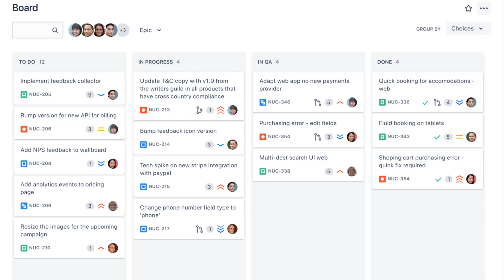JIRA SOFTWARE | What is JIRA ? Why Do We Need JIRA Software ? JIRA SOFTWARE EXPLAINED IN HINDI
Equipment I use to make a good video:-

Professional Condenser Mic
Green Screen
Collar Mic
Selfie Stick with Tripod Stand, Bluetooth Extendable Tripod for Mobile Phone

jira,jira software,what is jira,jira kya hota hai,jira kya hai,jira software kya hota hai,jira kya kaam karta hai,why do we need jira,jira tutorials,jira in hindi